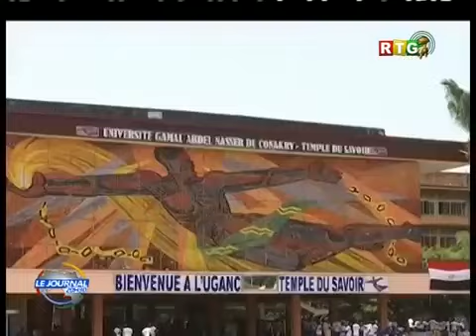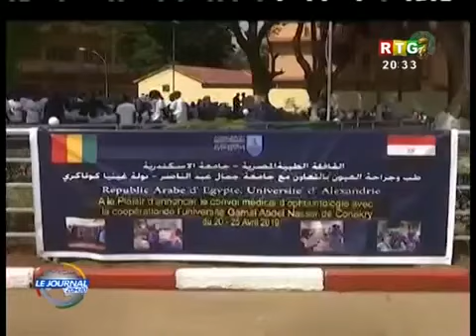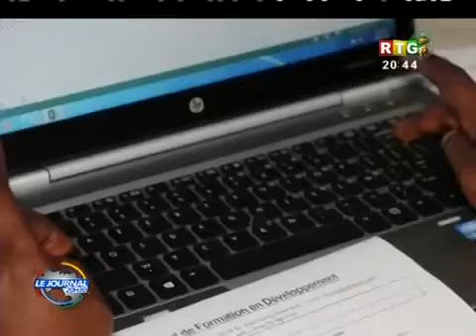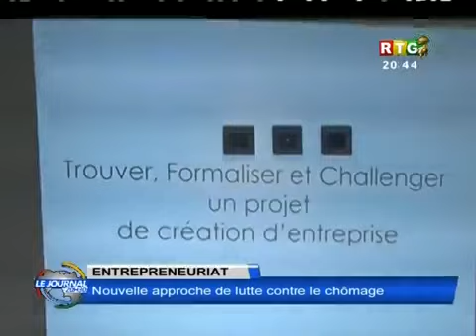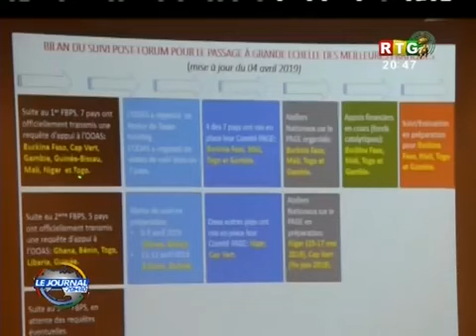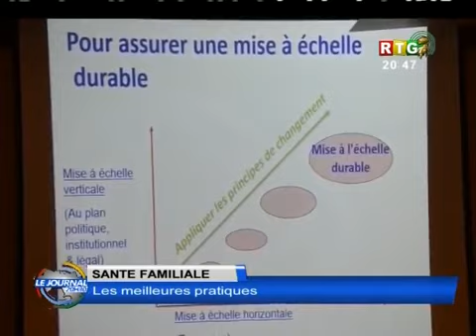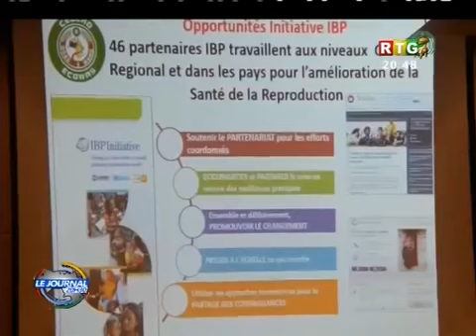RTG DU 9 AVRIL 2019